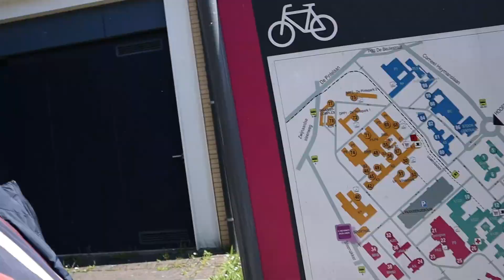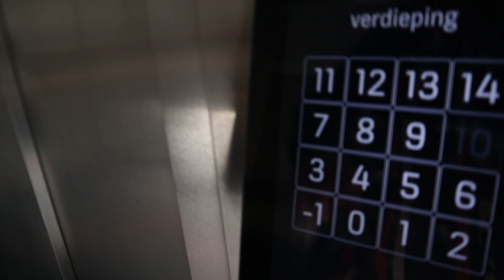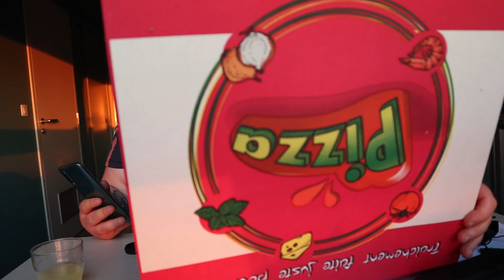Slaaponderzoek 2.0 + Q&A Mukbang 😴🍕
Bedankt voor het kijken van deze vlog!❤
Ik ben Ashley Schellinck en ik ben al even bezig met vloggen en vanaf nu doe ik een poging tot dagelijks vloggen.
So Wish me luck! haha
heb je een video//vlog idee laat deze dan zeker achter in de comments.
Love naar jullie❤

Instagram van men broer: Andrew_sck

Brekke Youtube credits naar hem!